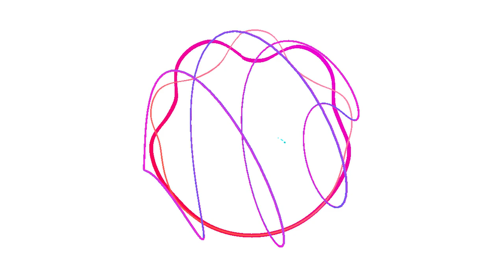Nucleus of Multiverse NFT by Monist View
We are happy to share our Multiverse of Infinity NFT's to you.

Multiverse of Infinity - A 2D universe of Art minted in NFT's by Monist View.

01 The Multiverse - The whole multiverse comprises of everything in it.
02 Outer core of Multiverse - The Outer core of Multiverse representing shield of safety.
03 Inner core of Multiverse - The Inner core of Multiverse representing actual area of motion.
04 Nucleus of Multiverse - The Nucleus of Multiverse representing origin of energy & life.
05 Fluid of Multiverse - The Fluid of Multiverse representing Energy, Mass & Motion.

2. Amazon (kindle)

1. Amazon (Asus Laptop's)
2. Amazon (Tablor's Mic)
3. Amazon (Tygot's LED lights)